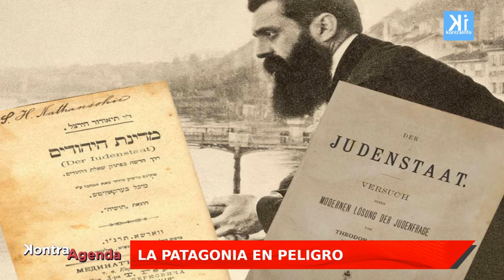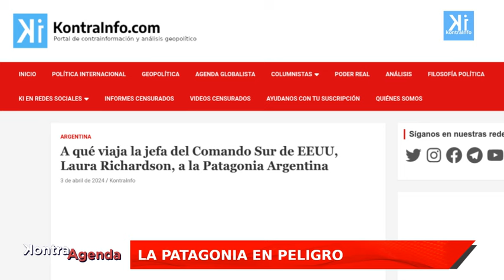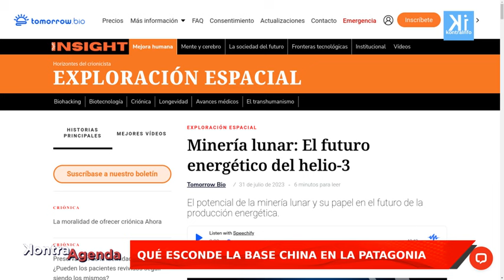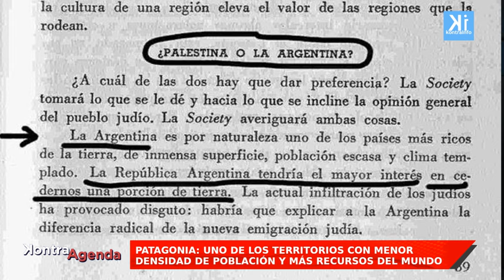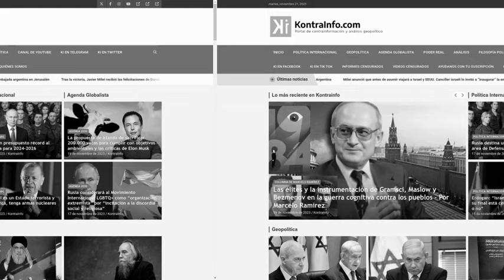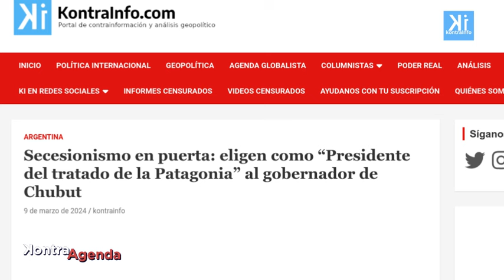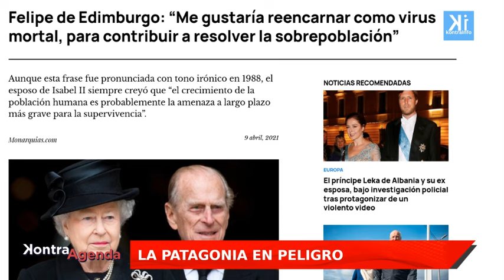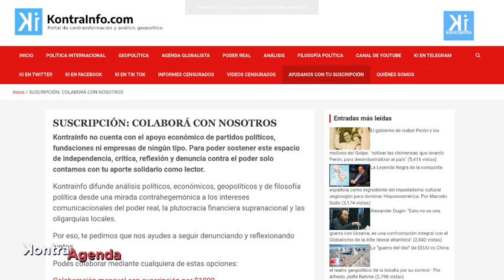La PATAGONIA en PELIGRO: Los planes de Israel, Reino Unido y EEUU KontraAgenda 18 con Fausto Frank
Te contamos los planes de Israel, Reino Unido y EEUU para secesionar la Patagonia, tanto de Argentina como de Chile. Los intereses geopolíticos en juego y qué proyectos se esconden detrás de los acontecimientos.

KontraAgenda 018
Conducción: Fausto Frank

*APOYÁ NUESTRO TRABAJO: Nadie nos financia, solo nuestros seguidores pueden colaborar con nuestra misión de informar y analizar. Desde Argentina en pesos a través de Mercado Pago:

Colaboración por transferencia al Alias: ffrank8.ppay
(A nombre de Fausto Frank)